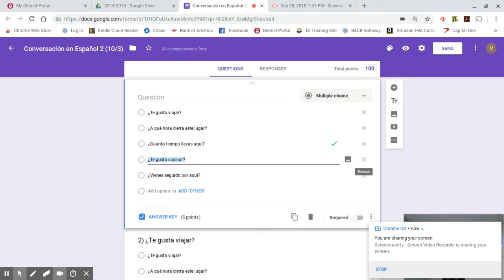Sep 28, 2018 1:53 PM